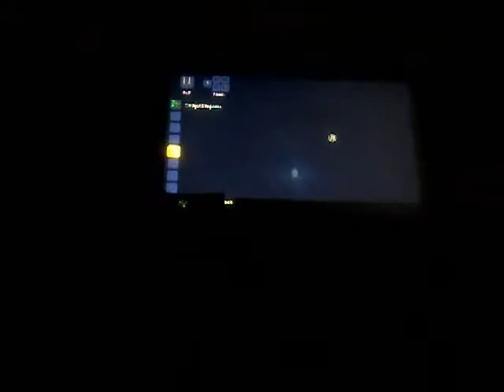Purification terraria pro let's play ep.3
Michael migasi facebook thegoldenpantsrevew younow michael migasi patron channels thegoldenpantsrevew, michael migasi, parodies VEVO and others.